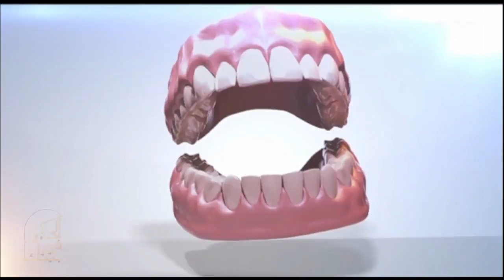الحكيم في بيتك| كبسولة الحكيم..كيفية التعامل مع "هوليود سمايل" مع الدكتور محمد العالم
حلقة الحكيم في بيتك | أسباب الاصابة بـ “أمراض الصيف” وابرز الاعراض وكيفية المواجهة & تعرف على ابرز اسباب الامراض التي تصيب الجلد & أحدث طرق جراحات تثبيت الفقرات | حلقة بتاريخ 20 يوليو 2018

ضيوف الحلقة
د.هاني التونسي | استاذ الامراض الجلدية والتناسلية بطب المنيا
د. يسري الحميلي | استاذ جراجة المخ والاعصاب والعمود الفقري بقصر العيني